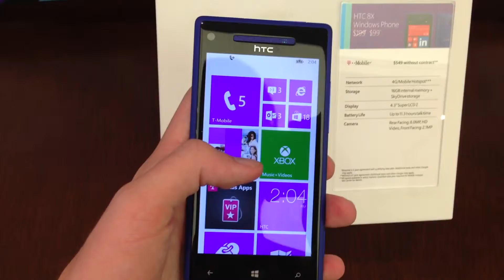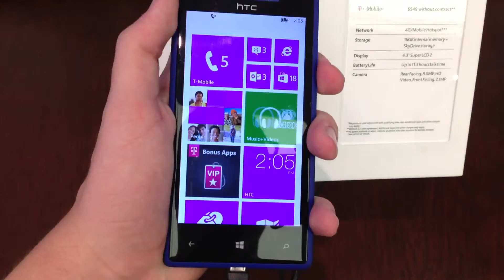HTC Windows Phone 8X - T-Mobile